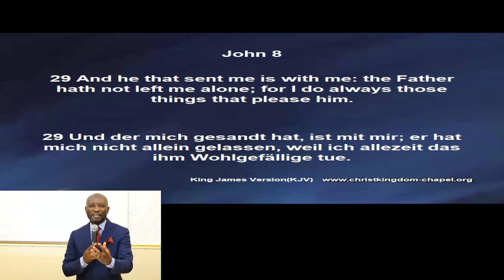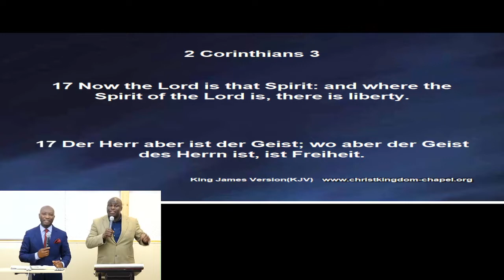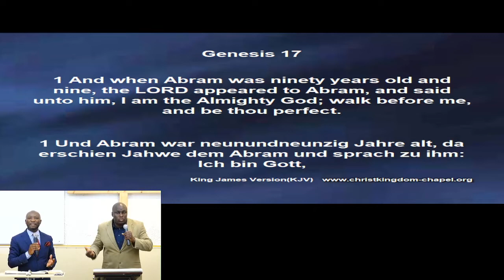Stand fast in Freedom | Stehe fest in der Freiheit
Galatians 5: 1| Galater 5: 1
Stand fast therefore in the liberty wherewith Christ hath made us free, and be not entangled again with the yoke of bondage.